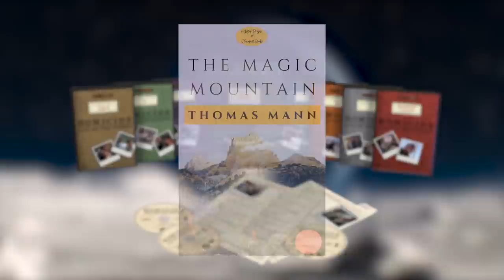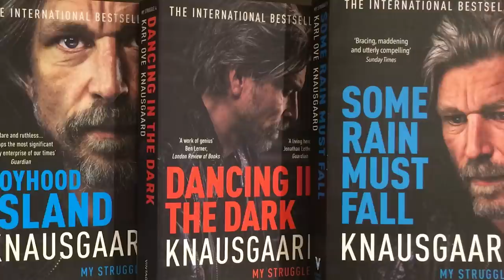Karl Ove Knausgaard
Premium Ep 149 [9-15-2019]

The boys talk about an acclaimed series of books from Norwegian author Karl Ove Knausgaard. Adam claims he reads books regularly.

Nick Mullen, Stavros Halkias and Adam Friedland.